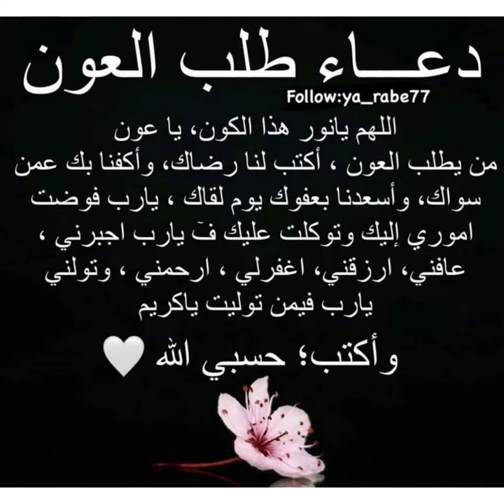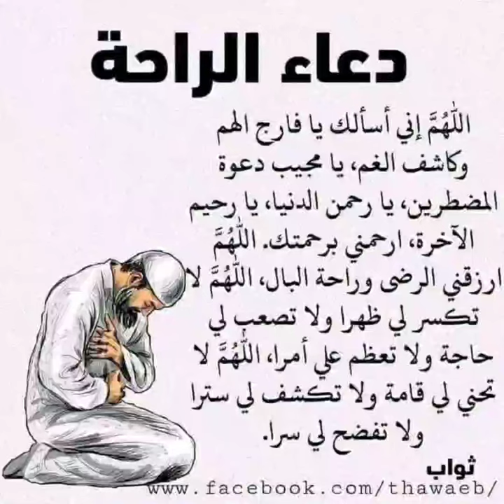طريقة تفعيل ميزة المنتدى علي قناتي ازاي وانا لسة ٢٩٠مشترك ايه السر